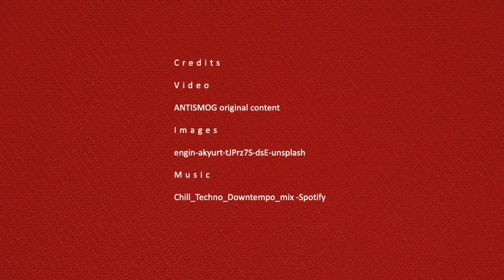Morris Mini Cooper classic in red 🚘 hydrogen premix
This beautifully restored Mini needed just one last touch...